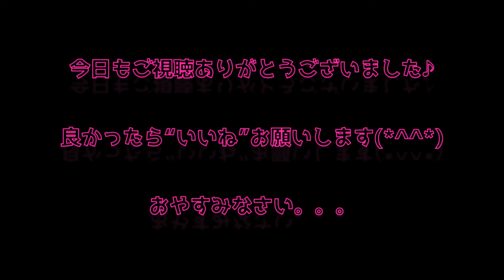【ままめーる♡ vol.15】 最後の晩餐のお話し・スナックフルールともちゃんまま・(上野・御徒町・湯島)